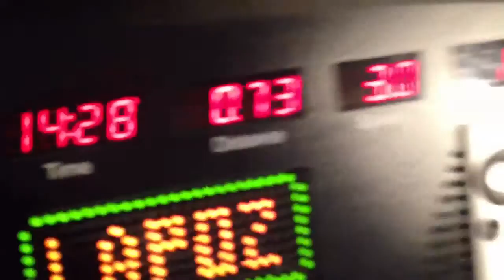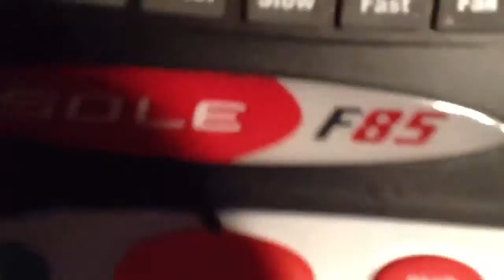WORKING OUT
sorry I look terrible working out